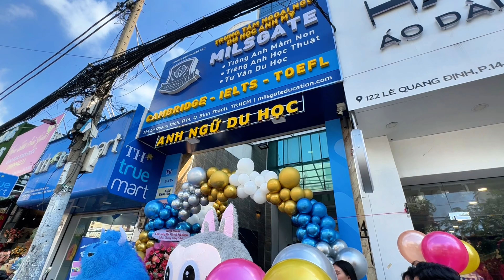CỰC HOT: LABUBU HOẠT NÁO KHAI TRƯƠNG, QUẪY BANH NÓC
MASCOT MIỀN NAM

✅ XƯỞNG CHUYÊN SẢN XUẤT - CHO THUÊ & BÁN MASCOT - ROBOT SỰ KIỆN TOÀN QUỐC !!

🆘 CAM KẾT GIÁ THUÊ TỐT NHẤT THỊ TRƯỜNG 🆘

❌ LUÔN SẴN HƠN 200 MẪU MASCOT CHO THUÊ ❌

✅ CÓ CHO THUÊ THEO GIỜ - NGÀY - TUẦN - THÁNG ( IB SHOP TƯ VẤN NHA)

🆘 CÓ CHO THUÊ KHÁCH Ở TỈNH XA

🆘 CUNG CẤP NHÂN SỰ NHẢY MASCOT - ROBOT CHUYÊN NGHIỆP !!

❌ CHO THUÊ GẤU HOÁ TRANG TẠI CÁC SỰ KIỆN :

👉 KHAI TRƯƠNG - LỄ TẾT - TẤT NIÊN - RA MẮT SẢN PHẨM - HỘI CHỢ  - TRIỂN LÃM ...

👉 SINH NHẬT - CẦU HÔN - TỎ TÌNH - CƯỚI HỎI - THÔI NÔI .

👉 HỘI NGHỊ - PHÁT BONG BÓNG - PHÁT TỜ RƠI...

🆘 LIÊN TỤC CẬP NHẬT MẪU MÃ MỚI NHẤT THỊ TRƯỜNG !!!

✅ TOÀN BỘ HÌNH ẢNH ĐỀU LÀ CHÍNH CHỦ SHOP TỰ CHỤP ❌❌❌❌